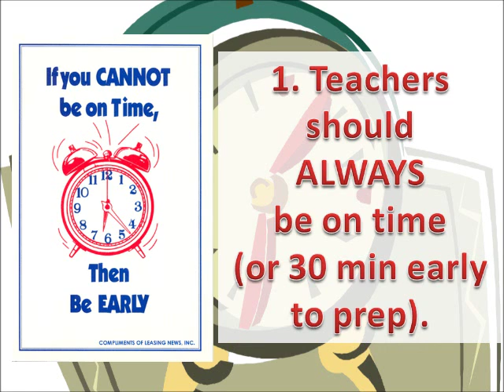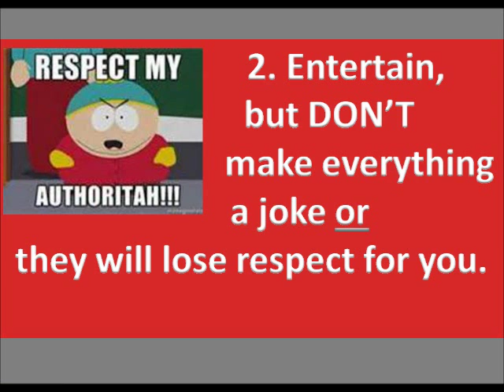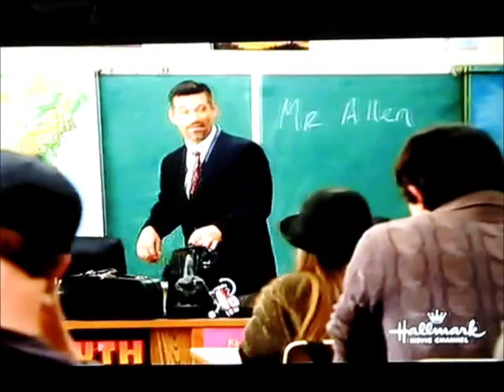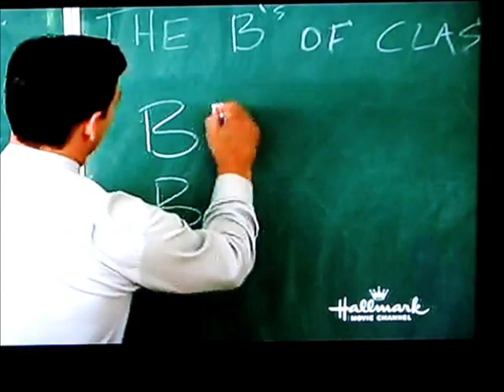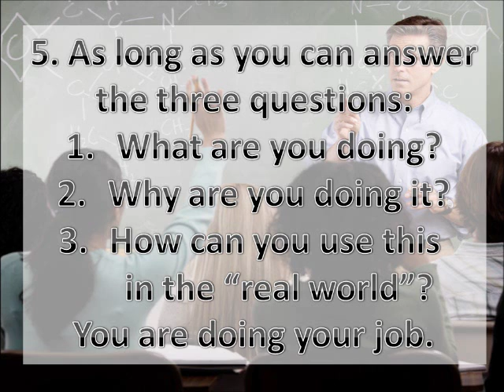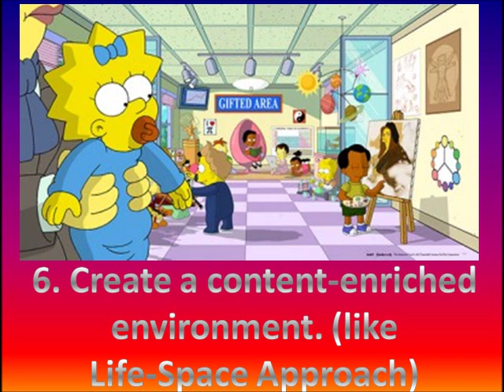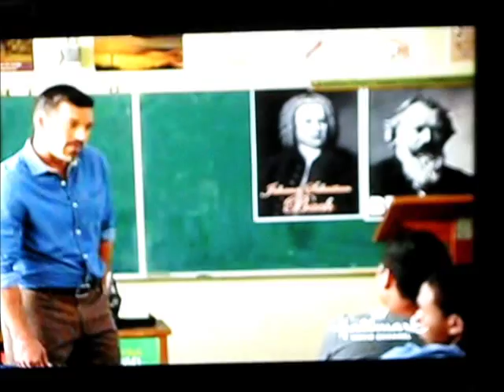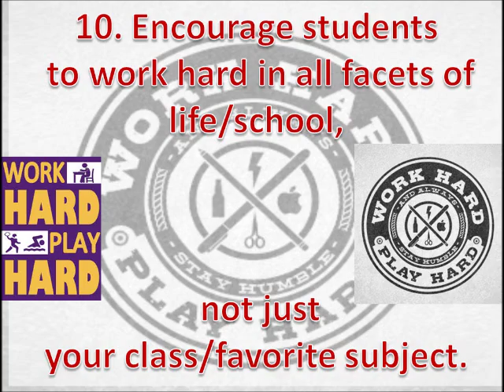Notes From Dad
I review "Notes From Dad" as it gives advice to teachers.  Honestly, I have a lot more to say on the matter, but this is all I had time for.